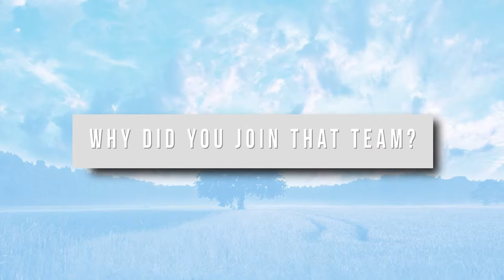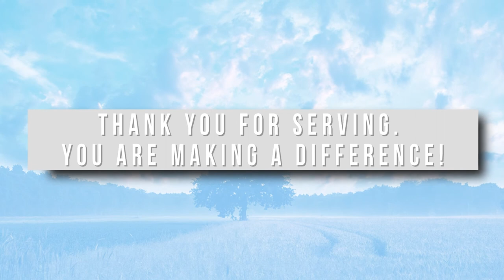DTP 2019 Promo Video "What I Love about Dream Team"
Dream Team Party 2019 -- SO much fun! 🎉 We loved having the chance to celebrate and honor the incredible people who invest their time and God-given gifts to make everything happen here Vineyard Community Church. We love you, Dream Team! ❤️